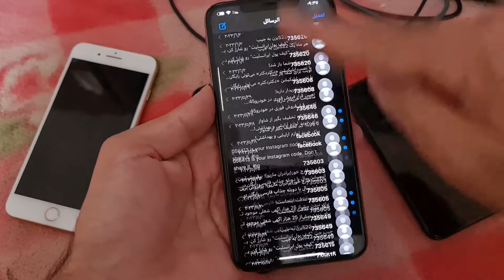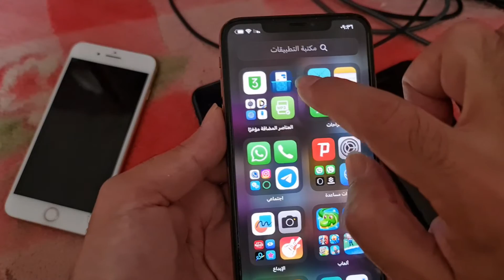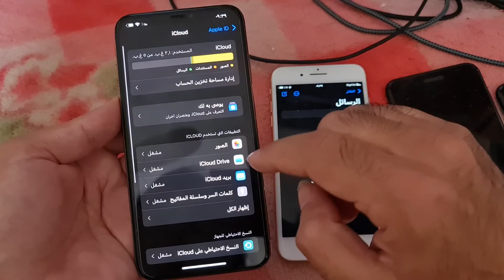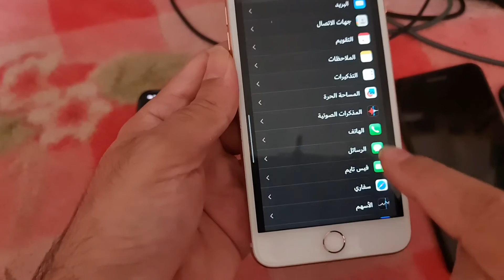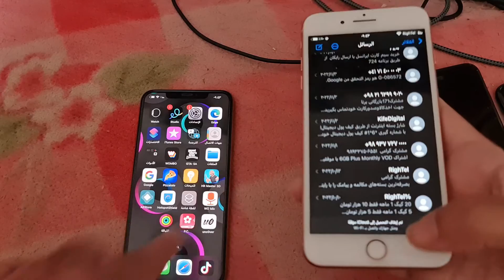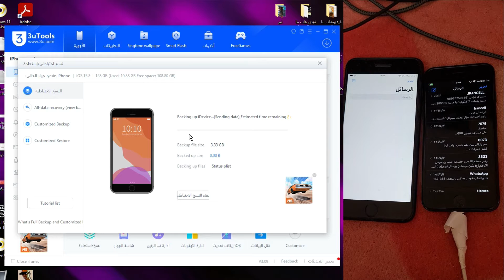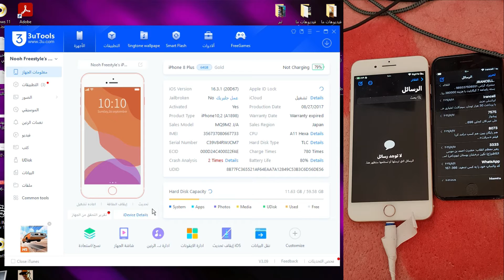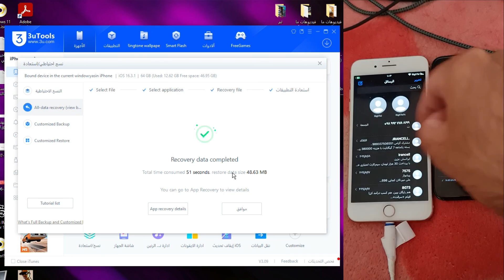3 طرق لنقل رسائل SMS وiMessage من ايفون إلى ايفون آخر transfer SMS from one iPhone to another iPhone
نقل الرسائل من iPhone إلى iPhone: باستخدم رسائل iCloud
كيفية ارسال رسائل اي مسج من هاتف ايفون لايفون اخر بدون iCloud
طريقة نقل رسائل SMS من ايفون قديم الى ايفون جديد بواسطة برنامج 3uTools
كيفية تحويل رسالئل SMS و iMessage من جوال لجوال جديد
كيف انقل رسائل SMS وiMessage من جوال ايفون قديم لجوال ايفون جديد
خذ لقطات شاشة أو تسجيلات شاشة طويلة لرسائلك SMS و iMessage على الايفون
استخدم النسخ الاحتياطية لنقل الرسائل SMS من iPhone إلى iPhone آخر
افضل 3 طرق لنقل رسائل SMS و iMessage من iPhone إلى iPhone آخر
اسهل طريقة نقل وتحويل رسائل SMS اي مسج من ايفون لايفون اخر